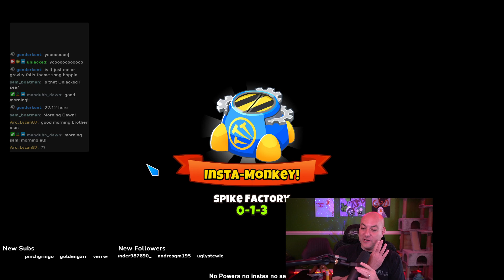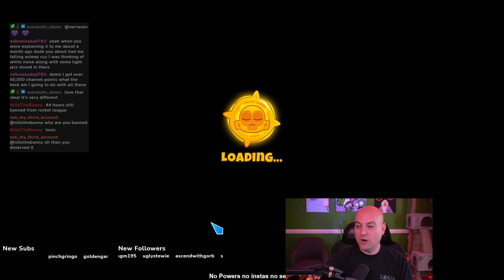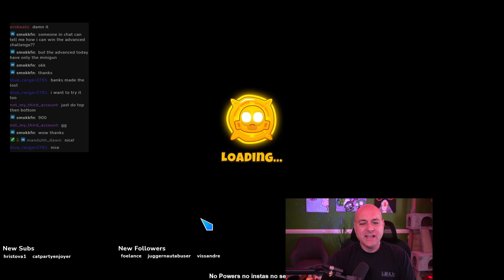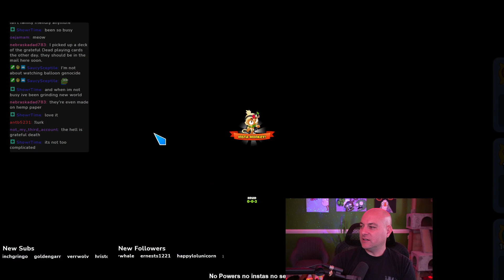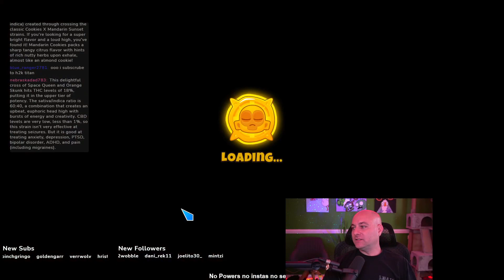Grabbing Intermediate Ribbons on Co-Op with Community, Cubism, Tree Stump, Winter Park | Bloons TD6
Another solid Bloons TD6 stream here where I play a bunch of rounds with my community. We did a bunch of medals on this stream too. We hit Cubism, Tree Stump, Winter Park, and Bloonarius Prime. This was a pretty casual time but I do hope you enjoy the runs we did.